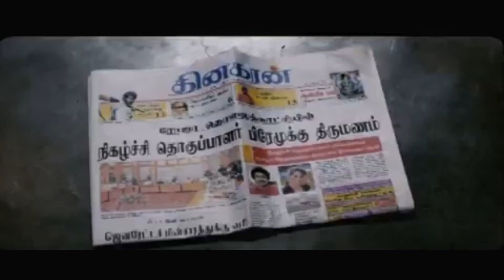இங்கே யாருமே இல்ல... நம்ம முதல் இரவுக்கு காவேரி சாட்சி | Tamil Movie Scene | Swasika | Chaitanya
Sokkali (சோக்காலி) Is A Tamil Language Movie.  The stars of this movie are Sona Heiden, Swasika Vijay, Karate Raja, Babilona and Nayana in the lead roles. It is directed by A. Sarana. Its music is composed by S.A. Rajkumar, The film is produced by G. Devarajan and T. Navarasan, It was released in the year 2013